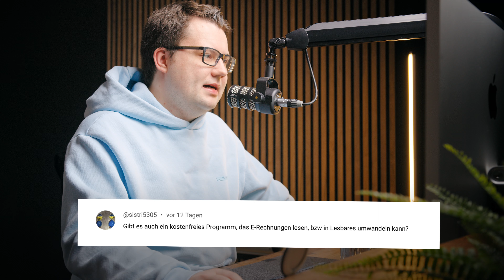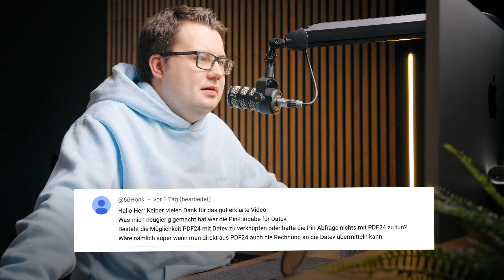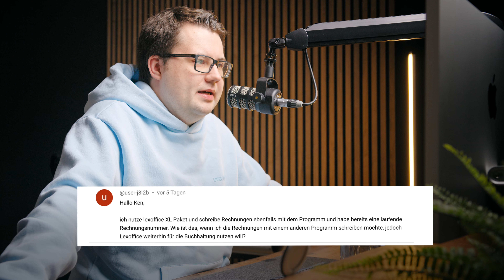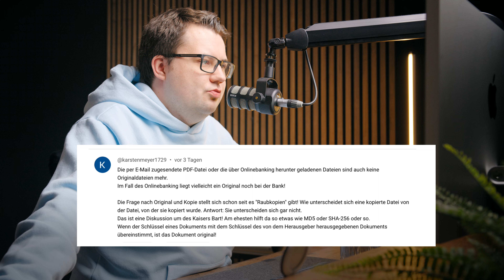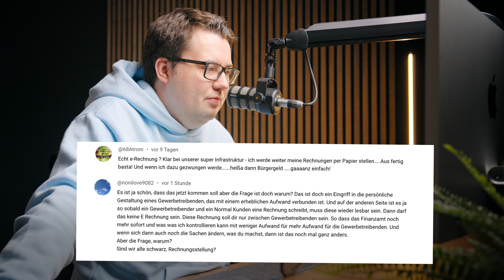FAQ: Zuschauerfragen zur E-Rechnung und den GoBD beantwortet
▷ Steuern im Griff. Weniger Buchhaltung. Mehr Gewinn – Werde jetzt Teil der Steuercommunity

━ Timestamps

0:00 - Einleitung
1:48 - #1: Tool für den Empfang von E-Rechnungen?
6:44 - #2: Sind auch Angebote betroffen?
8:41 - #3: DATEV-Übermittlung per PDF24?
13:10 - #4: GoBD?
15:23 - #5: Laufende Rechnungsnummer bei Softwarewechsel?
20:15 - #6: Ersetzt Lexoffice das Scannen?
23:21 - #7: Originaldatei, Raubkopie und Sicherheiten?
27:57 - #8: Revisionssicherheit und Betrugsmöglichkeiten?
32:17 - #9: Weitere Anmerkungen
42:08 - Fazit

━ Mehr Informationen

In meinem Gründergedanken Podcast helfe ich Selbstständigen & Unternehmern dabei, das deutsche Steuerrecht zu verstehen und die finanzielle Bildung in Deutschland zu verbessern.

━ Über mich

Ich habe bereits mit 17 Jahren mein Studium im gehobenen Dienst der Finanzverwaltung begonnen und die Arbeit in den Finanzämtern kennengelernt. Nach meinem Studium bin ich in die Steuerberatung gewechselt und durfte schließlich mit nur 24 Jahren als einer der Jüngsten in Deutschland die anspruchsvolle Steuerberaterprüfung bestehen. Heute bin ich als  selbstständiger Steuerberater in eigener Kanzlei tätig und führe als Dozent für Steuerrecht jährlich über 100 Seminare zu steuerlichen Themen durch.

Bei der Erstellung dieses Videos ist größtmögliche Sorgfalt angewandt worden. Trotzdem können wir keine Haftung für etwaige Mängel und fehlerhafte Aussagen übernehmen. Die Anwendung des in diesem Video vermittelten Wissens bleibt im Verantwortungsbereich der Zuschauer. Außerdem möchten wir darauf hinweisen, dass ein allgemeinerklärendes Video eine individuelle Steuerberatung nicht ersetzen kann.

━ Hinweise zur Beantwortung von Fragen
Die Beantwortung von Fragen über die Kommentarfunktion erfolgt nur, sofern es sich um eine allgemeingültige Frage handelt, die keine konkret-individuelle Würdigung des Einzelfalls erforderlich macht.

Fragen, die allgemeiner Natur sind und nicht der individuellen Beurteilung eines Sachverhalts bedürfen, können jedoch beantwortet werden. Bitte achte daher darauf, deine Frage allgemein und ohne Einzelfallbezug zu stellen, andernfalls müssen wir die Beantwortung der Frage verweigern.

Es wird klargestellt, dass es sich nicht um eine individuelle Steuerberatungsdienstleistung im Sinne des Steuerberatungsgesetzes handelt. Auch für die Richtigkeit von Antworten wird keine Haftung übernommen.